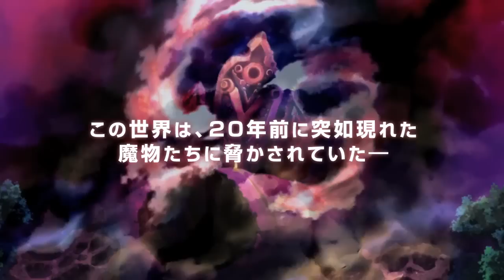Conception II - Trailer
Après la jaquette, nous avons le droit à un trailer pour Conception II.